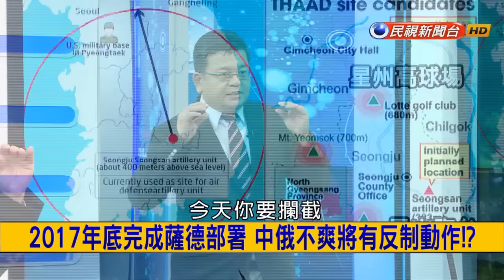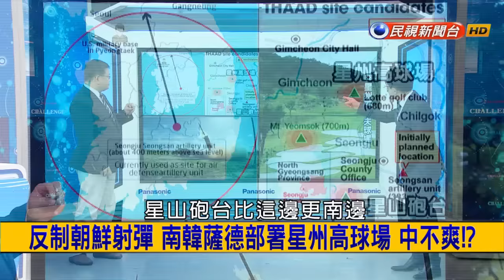2016.09.26【挑戰新聞】布署反導彈系統 美韓選址大致抵定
2017年底完成薩德部署 中俄不爽將有反制動作！？
拚觀光比武力？朝鮮首次國際航展 驚見美製F16！？
為錢賣國？臥底遭策反 2015年破獲王宗武.林翰共諜案！？
注意！小丑陰森出沒 意圖將孩童引進森林裡？
中國戰鬥機首飛宮古海峽 日自衛隊警戒
國王的慶典娛樂 中世紀騎士長槍比武會揭密！？
長槍.劍術.弓箭.鏈球 騎士長槍比武會申奧項目！？
吞得下去？非洲"超營養"大漢堡 50萬隻蚊子做的！？